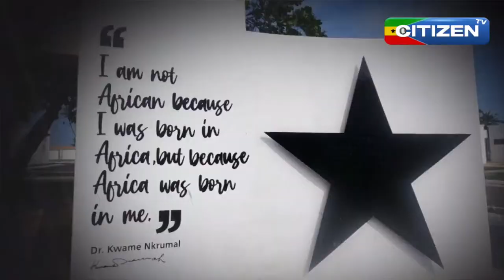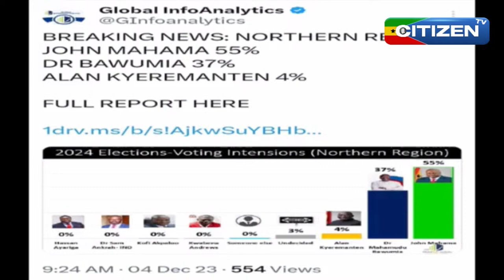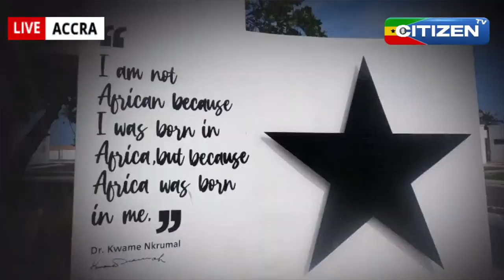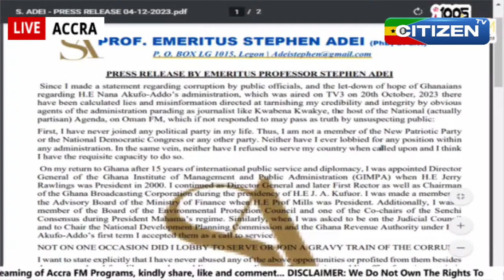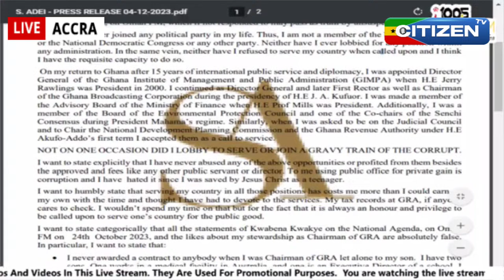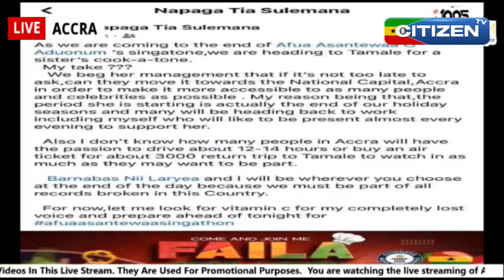LIVE:CITIZENS POWER SHOW ||KWABENA BOBIE ANSAH ||CITIZEN TV GHANA|| 9/1/2024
Streamed live on JAN 9, 2024
Watch thecitizenshow (((LIVE))) on 100.5 FM with Kwabena Bobie Ansah